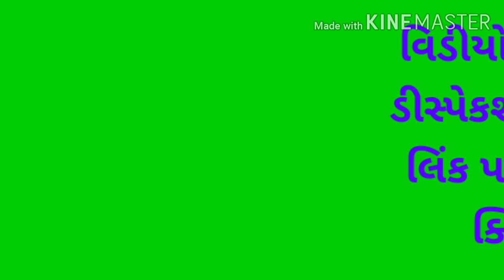mahatma gandhi, biography of mahatma gandhi, mahatma gandhi biography in hindi, gandhi ji gujarati,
lifetimenice